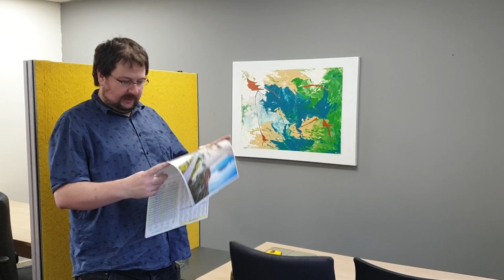Zebra Monkeys: The Office: Tabula Rasa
We got an office! Excitement! Also the sound quality wasn't that great because we didn't really think about what we were doing! The next video will be better, I promise!

Special thanks to all the subscribers, members, patrons, cheerers, followers, etc who have made this all possible!